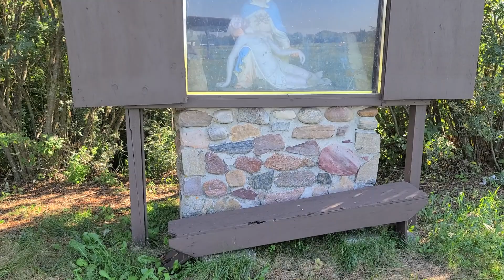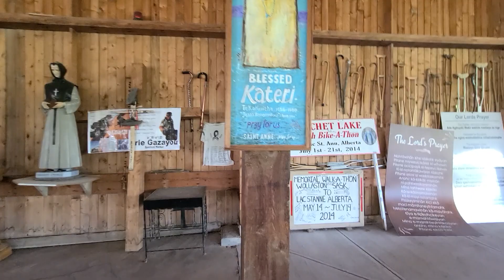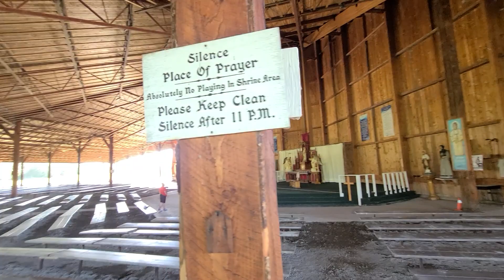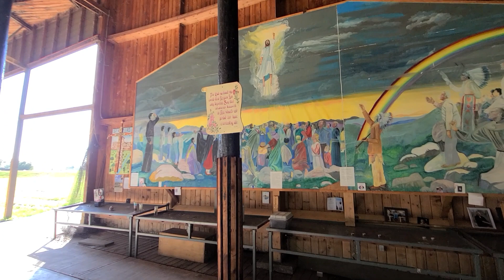Lac Ste Anne Pilgrimage Shrine and little Miracle?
Unedited: Short walk around and inside the Lac Ste Anne Shrine. The candle we were looking at was staying lit far past its burn out point. A gentleman who was there earlier lit it for his passed on wife 4 days earlier and he came to check on it the every day. He thinks its a little miracle that it was staying lit for so long.  He became quite emotional when he saw it this day. August 2022.